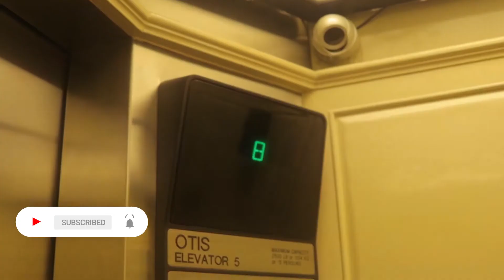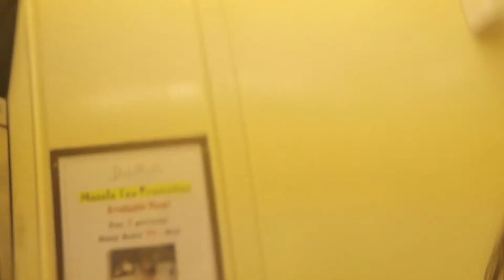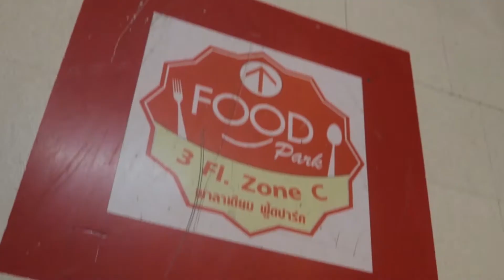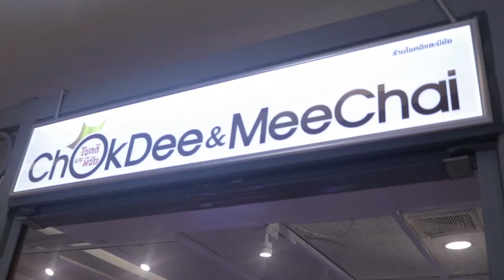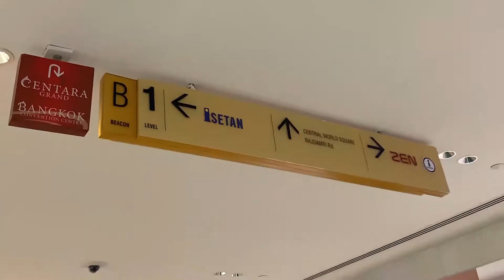BANGKOK THAILAND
A day spent shopping at Bangkok Thailand.

We visited:
- Pratunam Market
- Palladium World Shopping Mall
- Platinum Fashion Mall
- Central World

bangkok traffic love story full movie english sub
bangkok traffic love story trailer
bangkok nightlife
bangkok girl market
bangkok vlog
bangkok knockout full movie
bangkok city
bangkok street food
bangkok massage
bangkok airport
bangkok night club
bangkok pattaya
bangkok shopping
bangkok tour
bangkok vampire
bangkok vampire episode 1